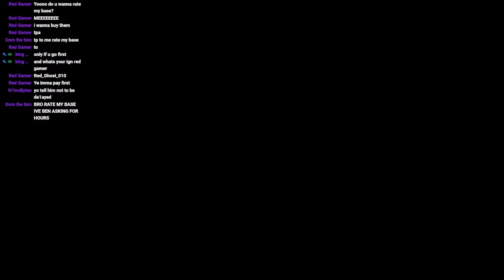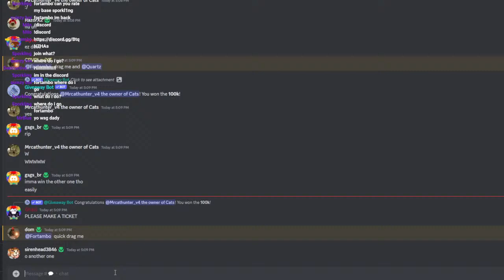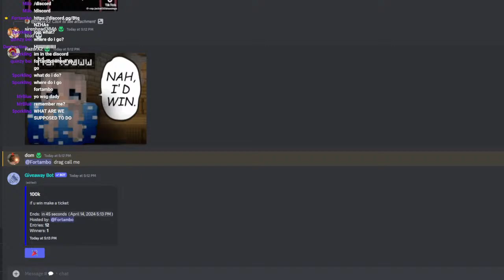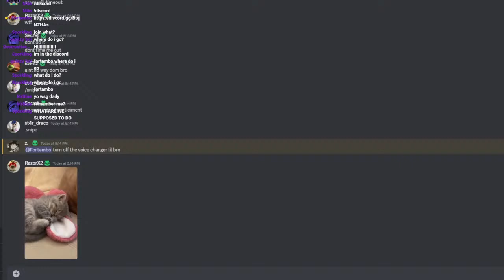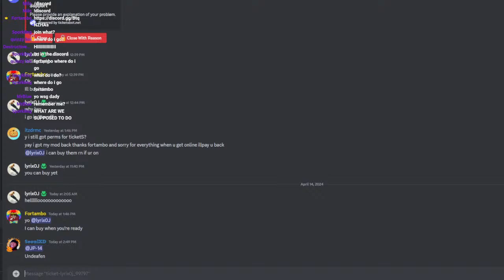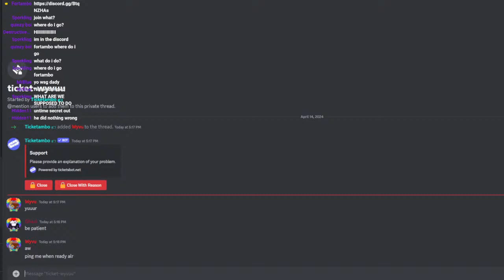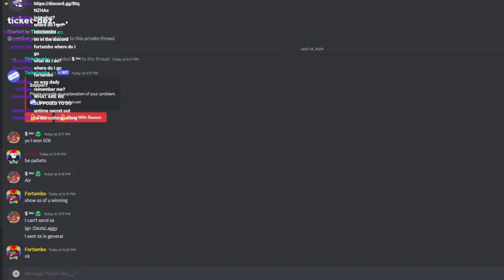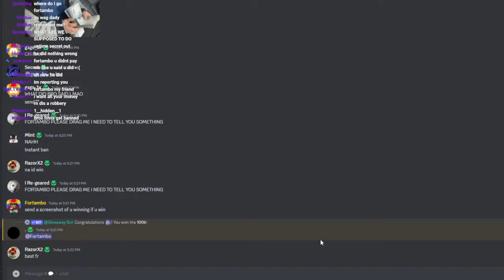🔴LIVE🔴DONUT SMP FFA's + Giveaways